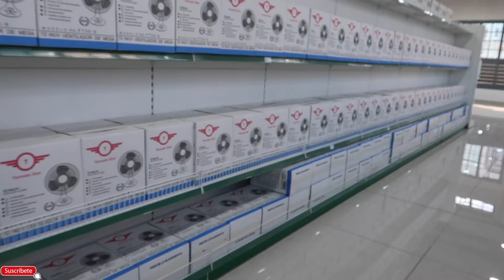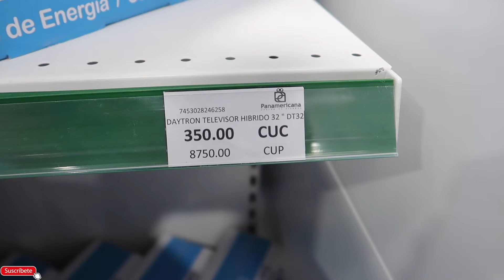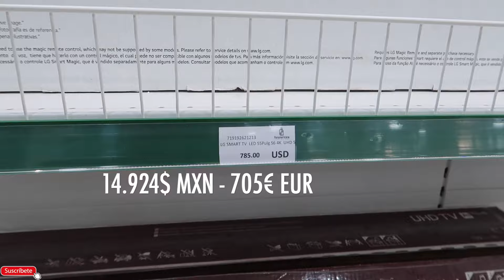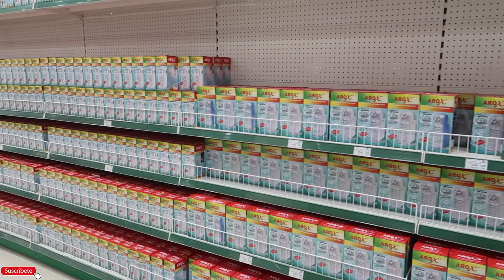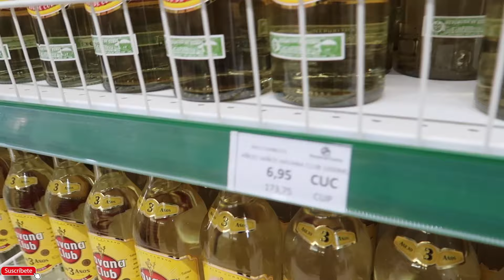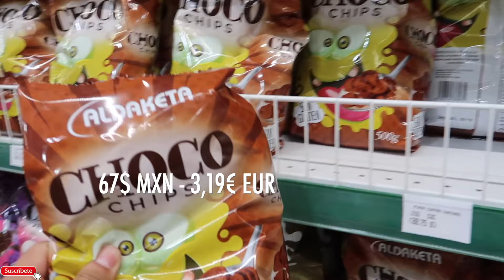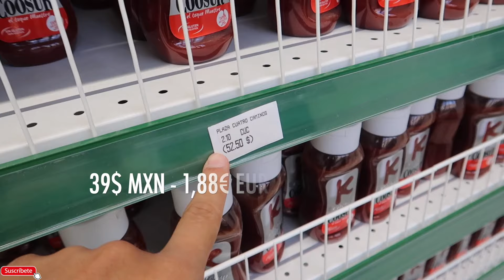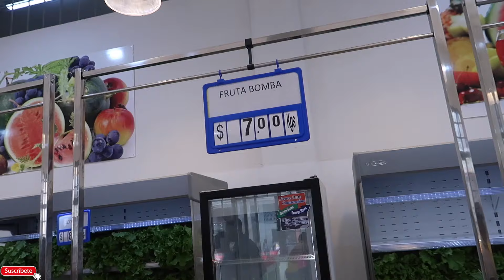EL NUEVO MEGA MERCADO en CUBA ¿Fin de la ESCASEZ?